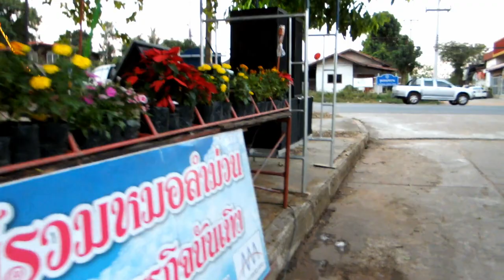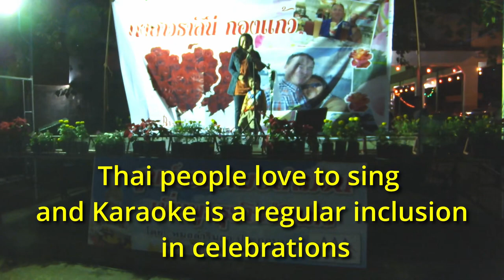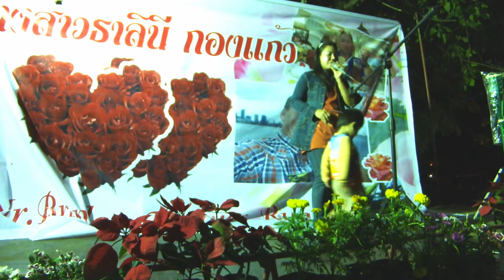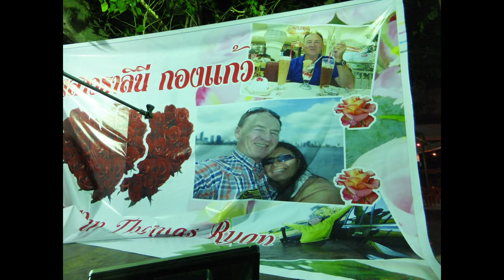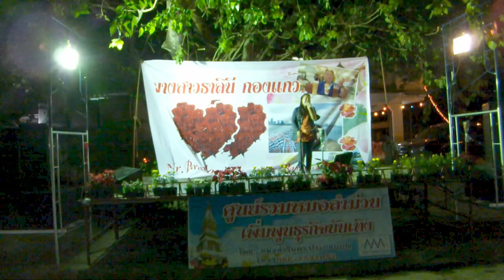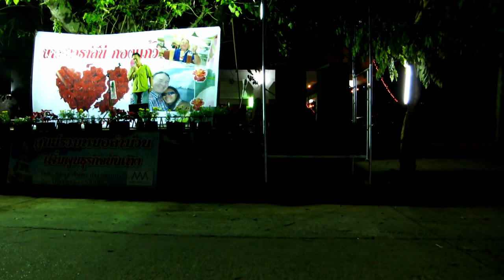Marriage in Thailand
Marriage in Rural Thailand

Welcome to Down Under Thailand. Some people might be interested in the procedure for marriage in Thailand. If you're marrying a local, well I won't necessarily go into the actual documentation of it. You can find out the most recent information online without any trouble. But here's a bit of a view into the marriage between myself and Thalinee. Some footage of us during the ceremony. Quite a bit of footage of the festivity that go on either side of it. There's a number of days leading up to it where you have guests, you feed them and entertain them. And pretty much the same directly after the ceremony itself. So here's an eye into that. I hope you enjoy.
A bit of variation depending on the region, but pretty much the basics are all the same. There will be a few days leading up to the the wedding. Obviously when you've got a lot of guests coming in from place like Bangkok and so on, they might be short on time. The wedding may be cut down to a shorter length and just be the one day. We had three days. Two days leading up where guests came, also the monks came earlier in the evening normally around about 6:00 p.m. They have a small prayer session and blessing. On the final day it started at 4:00 a.m. We had makeup. Yeah I had makeup too. Then the next thing was a bit of preparation. 6:00 a.m. the monks arrived for a final prayer session. Then everybody went outside. The monks stayed inside and were fed. While they were inside we had a little ceremony where we gave Tamboon to the monks. They carry a vessel when they go around Town. Well they were on a table outside. So ourselves, friends and family proceeded to do that. Then when the guests started to arrive. After the monks had left, then it was my turn to start a traditional procession. The groom makes his way to the bride's home where the ceremony is going to be. There's a bit of music, a bit of dancing, a bit of frivolity. Basically being displayed to all the locals and people around. They see you there, they know it's your wedding day. When you get to the home, the Thai tradition is that there is a silver, and then a gold door. But you're required to give a gift. It's normally an envelope with some money in to prove that the groom has the wherewith all to support his wife in their new life together. Two gates. Silver first and then the gold. You get a bit of jibing about no, no, it's not enough money. Or you can't go through. It's all with a lot of joking and laughter. So the second gate you do the same thing with an increased amount of value in the gift. But the next thing is normally a symbolic washing of the feet. Finally you're in there. You have the ceremony. There is the Thai traditional linking of a white cotton string. It is normally tied around the wrist or the the neck of the bride and the groom. They're normally continuing circles to show the continuation of the marriage, of the alliance I guess.  Once the ceremony has been delivered, then a continuation of the cotton string theme. The tying of a band of string around a wrist is symbolic of wishing luck and Good Karma. Normally you keep that band on for about 3 days to get the benefit of the full good karma. Sign of respect, of best wishes. We all moved outside. We fed the guests, spent some time with them. And that was great. Then the guests leave. They come back in the evening starting after 5: or 6:00 p.m. at night. We proceed to feed them again. Obviously the catering is a very big thing. Thalinee's sister 'Kat' actually ran a catering business that did that professionally. So she was well versed at doing that. She had her cooking team there and did a magnificent job. So again we catered for everybody. There was a fair bit of drinking and stuff that went on. There was plenty of whiskey and beer and soft drinks for those who are non-drinkers. The stage was set up. We had karaoke, a bit of fun and games. There we had an MC who starts off by delivering jokes and short stories and jibes about the bride and groom. Everybody had a bit of a laugh and a chuckle at your expense. But it's all good-hearted So then karaoke on into the night. Great time had by one and all. Then the next day we actually had a little bit more of a session for a few of the closest friends. A great time had by one and all. A lot of fun. I hope you enjoyed that. Any questions and comments down below. Or if you've got YouTube where they've changed your viewer interface. Which I noticed happened recently. Comments and may be to the one side. To the right hand side. I hope you enjoyed. Happy to answer and we'll catch you in the next video.